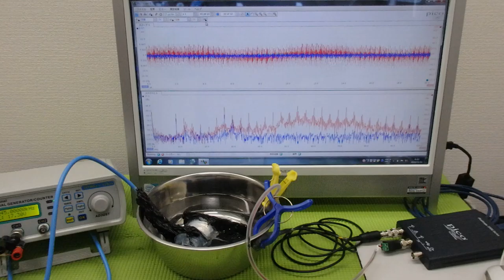メガヘルツの超音波発振制御プローブを利用した実験動画 ultrasonic-labo